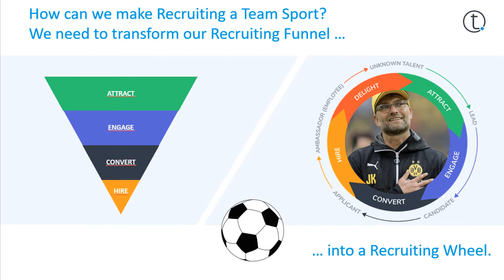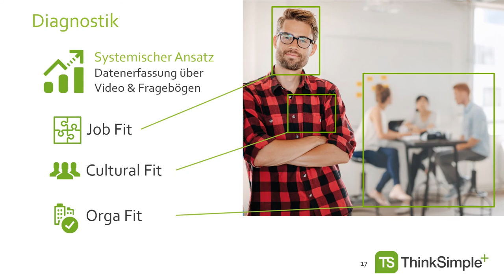Eindrücke vom Webinar über smartes Recruiting vom 18.06.2020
Wie finde ich die passenden Talente für meine Organisation? Was können diese Talente? Was bewegt sie? Passen sie zum Jobprofil? Ist unsere Kultur für sie förderlich?

Viele diese Fragen beschäftigen die Verantwortlichen in den Personalabteilungen vieler Unternehmen.

Wir wollen in diesem Meetup einige dieser Fragen beantworten.